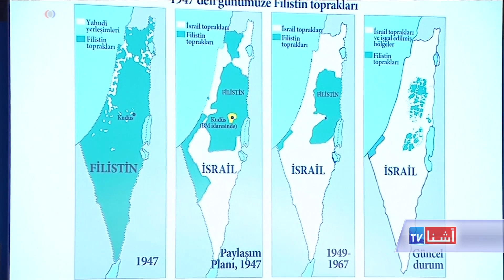Turkey at OIC calls Jerusalem as Palestine capital - VOA Ashna